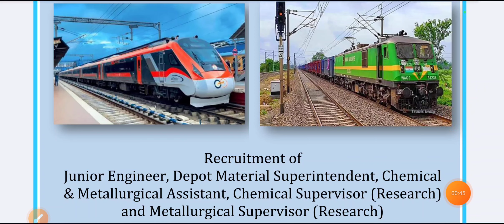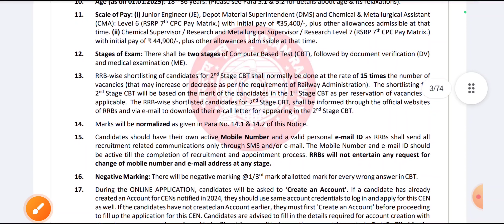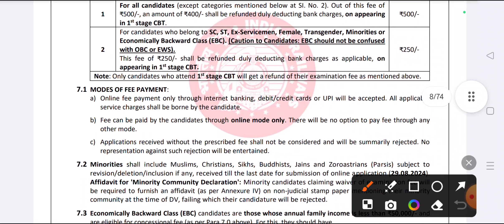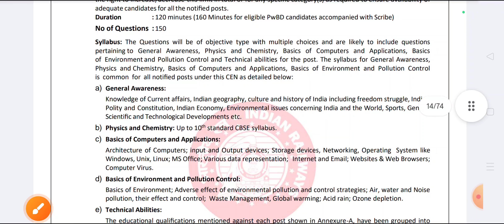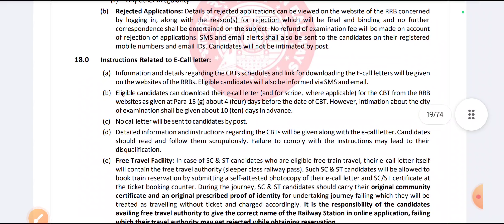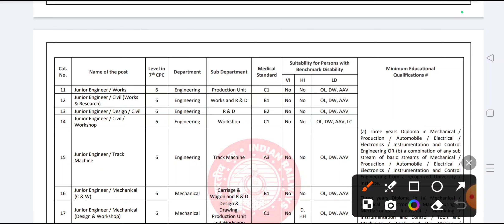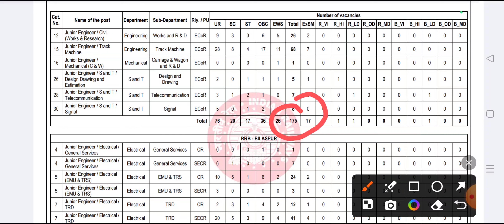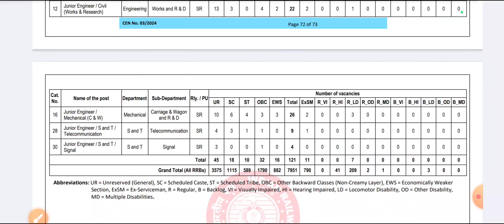RRB JE 2024 NOTIFICATION | RRB JE VACANCY 2024 | FULL DETAILS | POST PREFERENCE कैसे करें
rrb je 2024 notification tamil, rrb je 2024 notification telugu, rrb je 2024, rrb je 2024 notification, rrb je 2024 syllabus, rrb je 2024 exam date, rrb je 2024 form fill up, rrb je 2024 classes, rrb je 2024 notification date, rrb je 2024 notification malayalam,

rrb je vacancy 2024, rrb je vacancy 2024 syllabus, rrb je vacancy 2024 kab aayegi, rrb je vacancy 2024 notification, rrb je vacancy 2024 tamil, rrb je vacancy 2024 malayalam, rrb je vacancy 2024 telugu, rrb je vacancy 2024 exam date, rrb je vacancy 2024 age limit, rrb je vacancy 2024 form fill up,